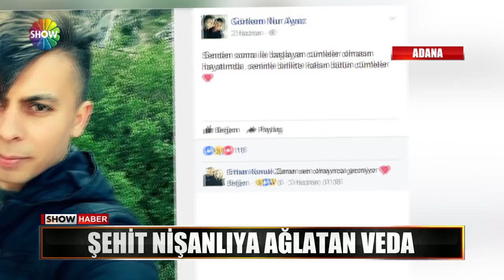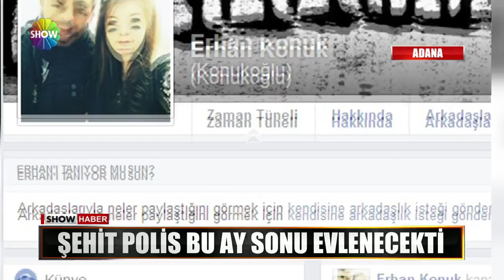Show Ana Haber 6 Ağustos 2017